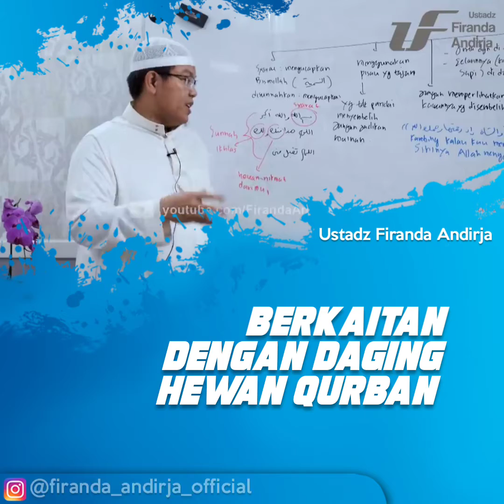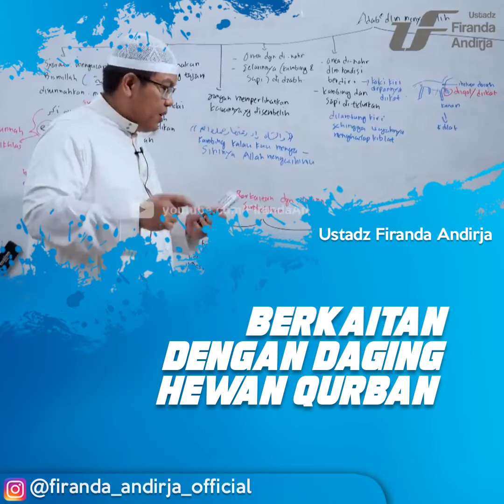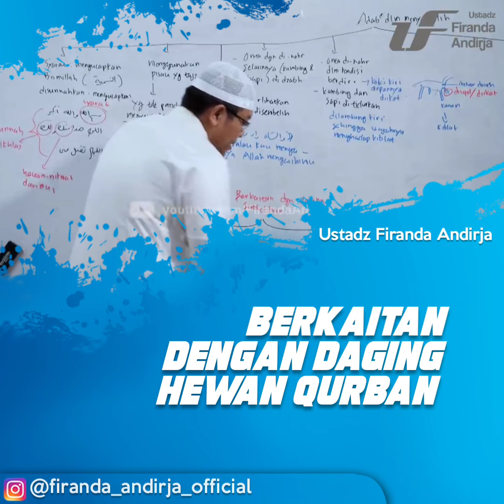Berkaitan Dengan Daging Hewan Qurban - Ustadz Firanda Andirja